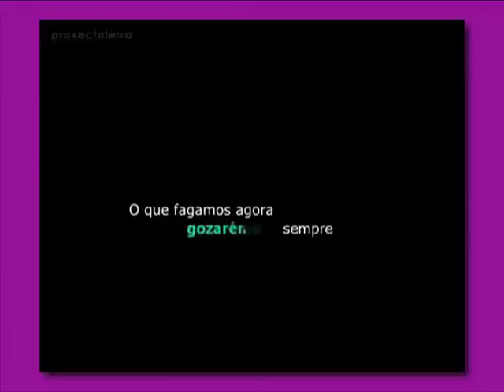PTSpots_03_O Espazo Público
Como resultado do convenio de colaboración asinado no ano 2008 coa Consellería de Política Territorial, Obras Públicas e Transportes e a Consellería de Vivenda e Solo, o COAG elaborou unha campaña de divulgación e sensibilización sobre vivenda, espazo público e ordenación e planificación do territorio. Esta campaña concretouse na elaboración de 12 spots de animación de 30″ de duración para a emisión en televisión. Estos spots, tal e como se presentan aquí, forman parte do proxectoterra como material complementario.
Baseados en debuxos animado, os personaxes son os membros da familia Pampín, protagonistas da banda deseñada “A mansión do Pampín”. Eles padecen ou gozan dos lugares e espazos descritos según as situacións que se presentan e a implicación que individual ou colectivamente asumimos en cada caso para desenvolver as medidas que se pretenden.
Coordinados polo equipo do proxectoterra, Miguelanxo Prado é o responsable da dirección, planificación e modelos.